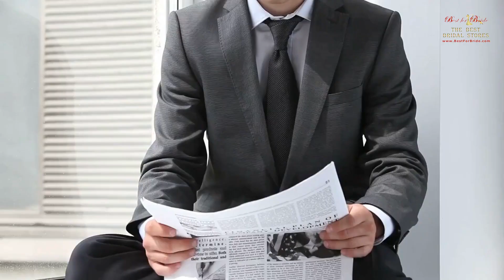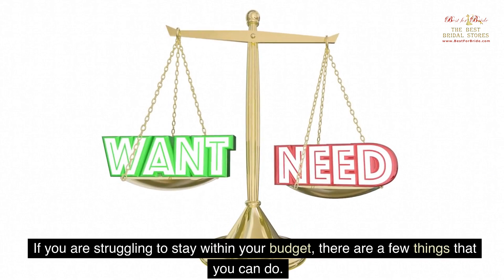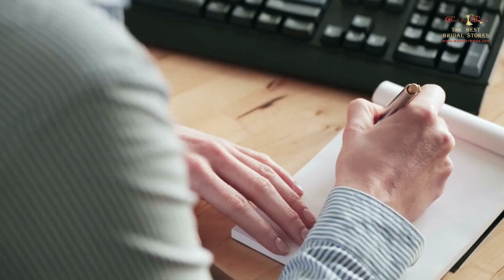6 Things You Need To Prepare For Your Wedding Day || 6 Must-Have Preparations for Your Wedding Day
6 Things You Need To Prepare For Your Wedding Day || 6 Must-Have Preparations for Your Wedding Day

When it comes to wedding planning, there are a million things to think about and prepare for. From the big details like booking a venue and hiring a photographer, to the smaller details like what kind of favours you’ll give your guests, it can be easy to get overwhelmed.

In this video, we’ll share six things you need to prepare for your wedding day so that everything goes off without a hitch.

1. Prepare the budget
2. Plan the wedding logistics
3. Plan who you want to invite to your wedding
4. Finalize the wedding theme
5. Shop for wedding dresses and outfits early
6. Hire a wedding planner

Chapters:
0:00 Intro
0:32 Prepare the budget
2:25 Plan the wedding logistics
4:51 Plan who you want to invite to your wedding
5:51 Finalize the wedding theme
6:32 Shop for wedding dresses and outfits early
7:17 Hire a wedding planner